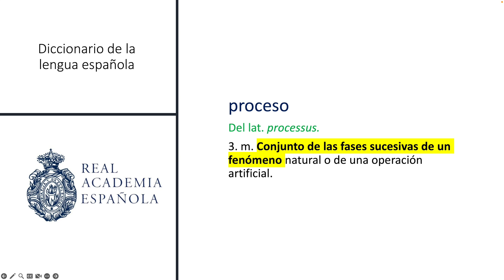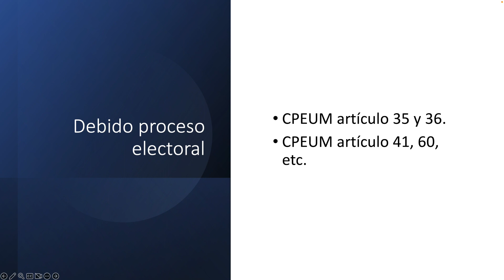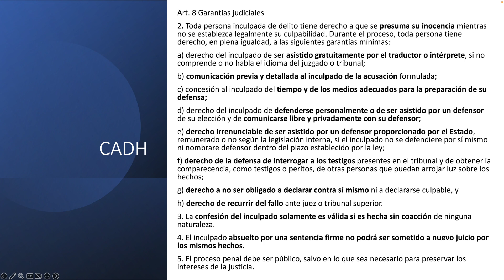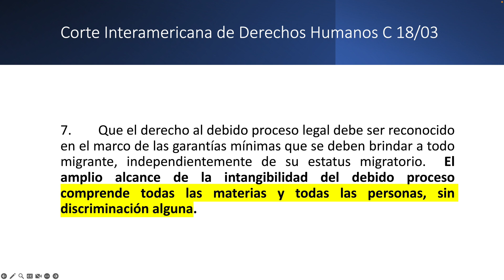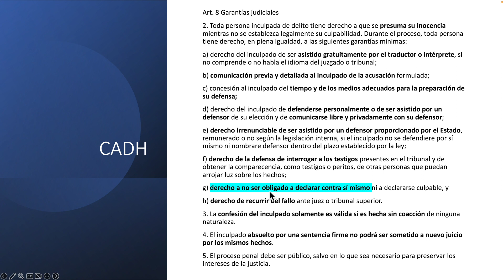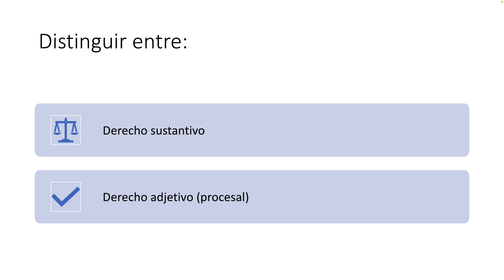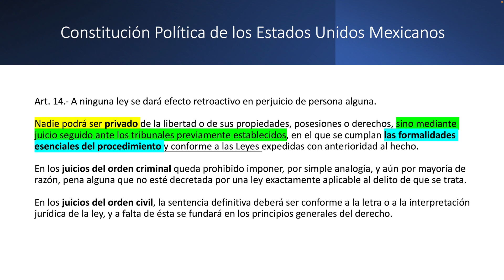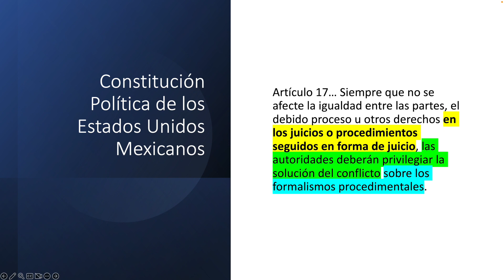¿Qué es el Debido Proceso?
Video en el que se explica el concepto de debido proceso en el contexto jurídico.

Enlaces a mis libros:

¿Qué es el constitucionalismo?

Derechos Humanos y Garantías

Tratado de Amparo Tomo 1

Tratado de Amparo Tomo 2

Derecho Constitucional